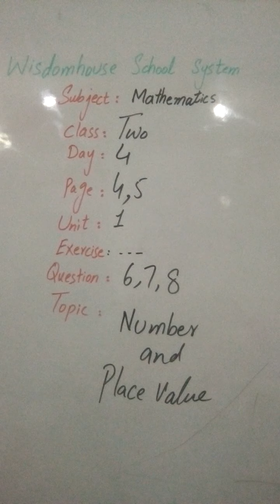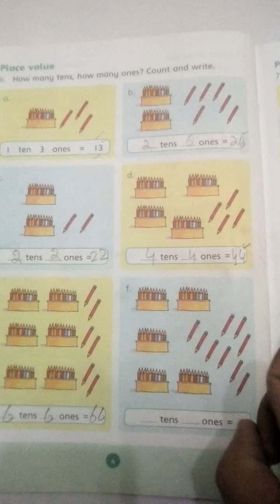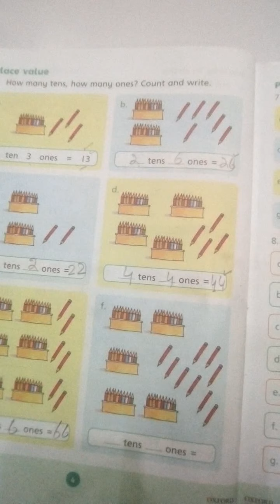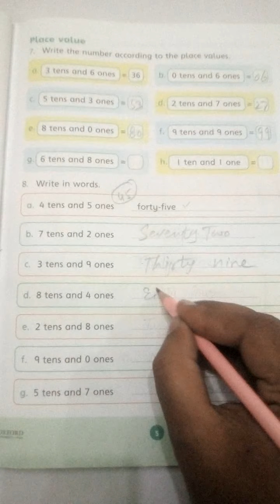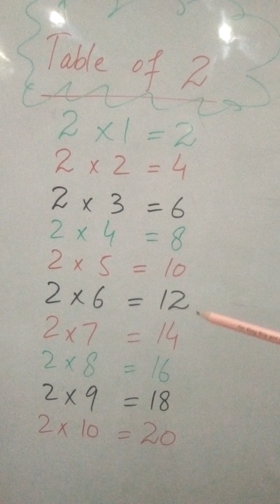Class:2|Math|Unit#01|Topic: Number and Place Value Pg#4,5(Q#6,7,8) |WSS E Learning.